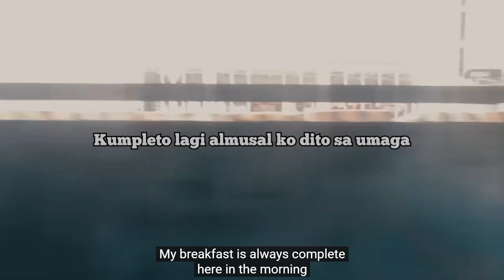PABLO - edsa (Visualizer) | Chipmunk Reaction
This is my reaction to the visualizer for the song "edsa" by Pablo. This is very fun song and nicely produced.